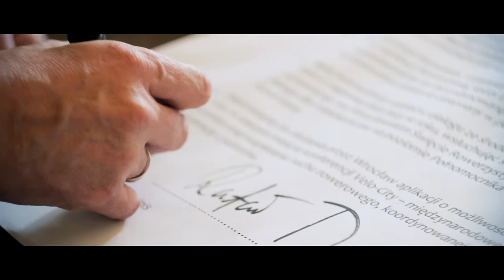Podpisanie Deklaracji Rowerowego Wrocławia przez Rafała Dutkiewicza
Wybory samorządowe, Wrocław, listopad 2014